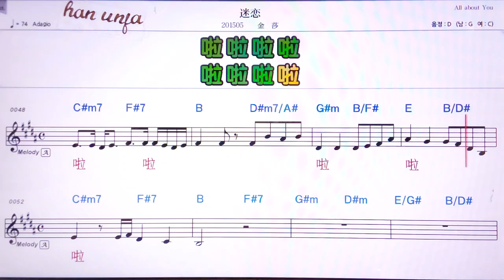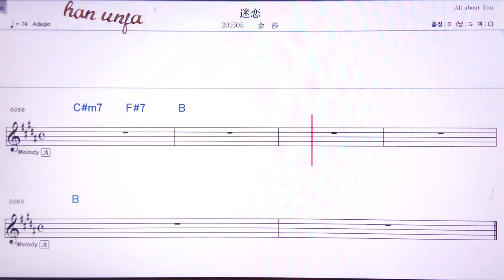💖미리앤/찐싸 👍MR,유투브 노래방,가라오케 악보 코드 가사 ,Karaoke,반주